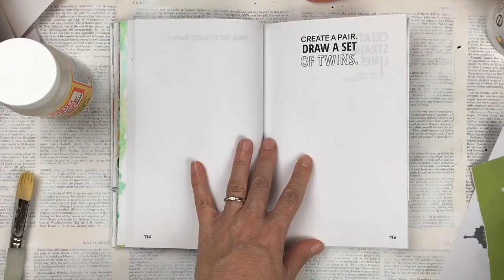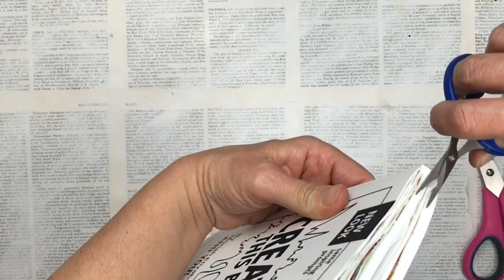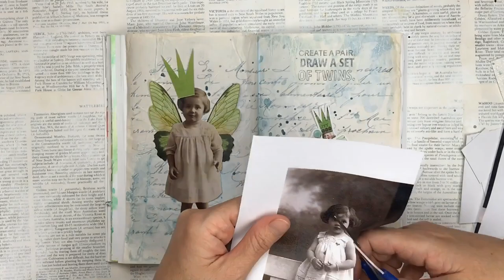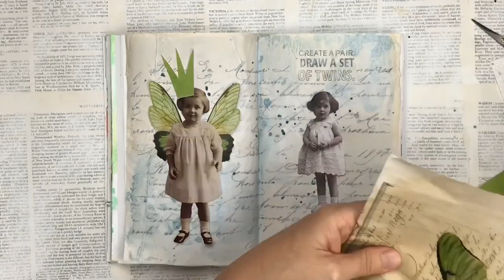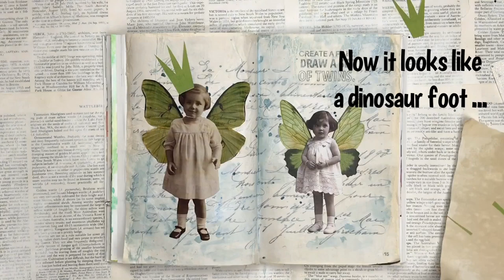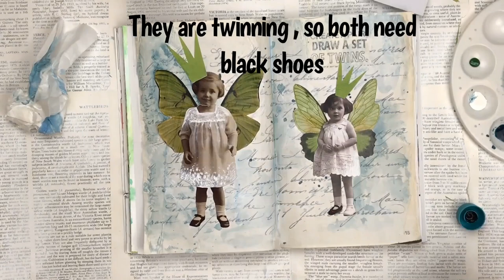Create This Book | Ep 5 | Create a Pair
Episode 5 in my Create This Book series. I got inspiration from a sticker and then changed the plan a bit and I’m happy with the end result.

Purchase the Create This Book: